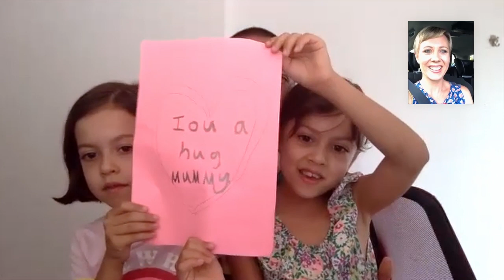Super funds thank frontline members with IOUaHug via Dentsu Group Melbourne